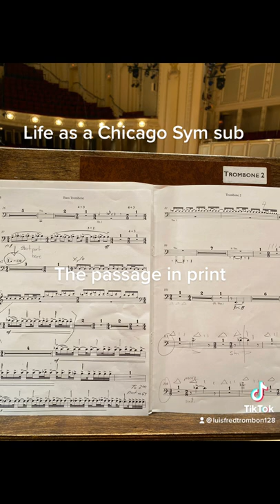Life as a Chicago Symphony Sub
My first of some short video vignettes that are coming about my travels performing with different organizations. Last week was just special. The Chicago Symphony is a delight to perform with and it feels like music "home". Thankful to Prof. Michael Mulcahy for this invitation.

The program (for trombone) consisted of the Stravinsky Symphony in Three Movements and Dessner's Violin Concerto. The Dessner turned out to be a whole lot more brass part than expected.

In addition to subbing with the orchestra, I did a short stint in the weekly Northwestern (NU) Trombone Studio class. NU holds a dear place in my heart. Many happy memories there.